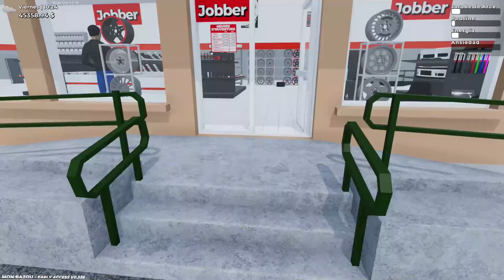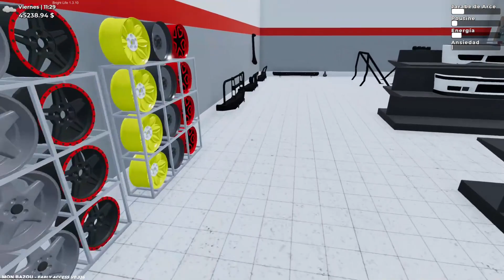ASÍ FUE como TRANSFORME mi CAMIONETA OFF ROAD a TUNING | SERIE EN ESPAÑOL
En este pasare mi camioneta de OFF ROAD a modo TUNING con poco dinero, quieres ver como queda?

🎮 MI PC:
⬜Procesador: AMD Ryzen 5 3400G
🟥RAM: 16GB
🟧Tarjeta grafica: Nvidia RTX 2060
🟨Placa base: Asus TUF B450-Plus Gaming
🟩Fuente de alimentación: Corsair TX 750M
🟦Refrigeración liquida: Cooler Master
🟪2 discos duro: 1 de 2tb y el otro de 1tb